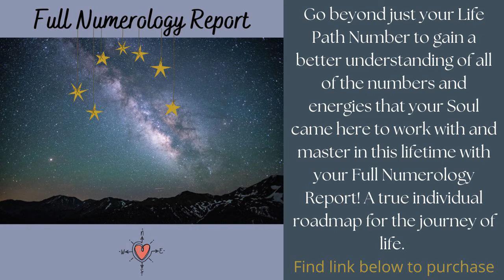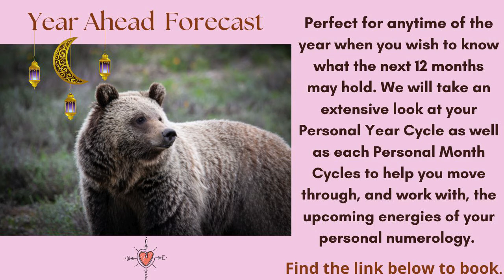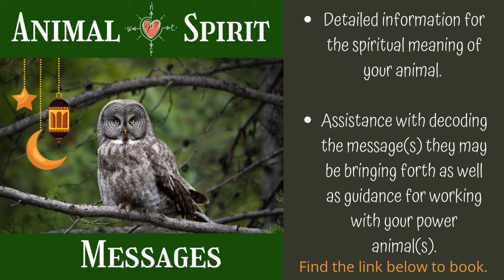Life Path 5 - FULL MOON June 14, 2022 *Numerology/Energy* Forecast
Numerology/ Energy forecast for the Full Moon and New Moon each month for the collective and each Life Path number. We will take a look at the energies for the Numerology that the moon is highlighting and the best ways to work with these energies for the weeks that follow the illumination.